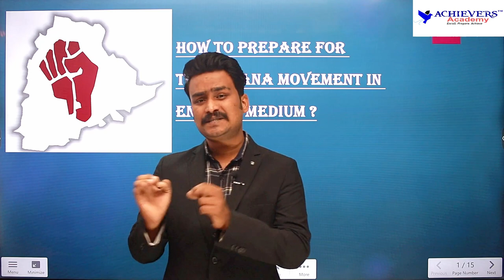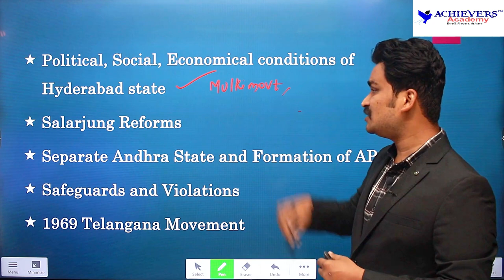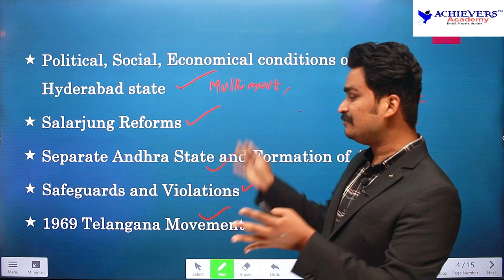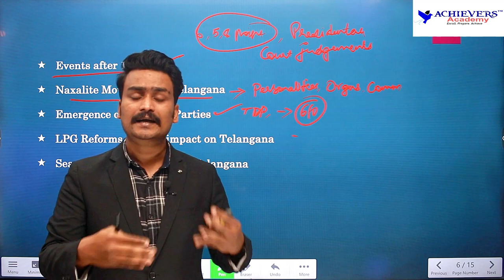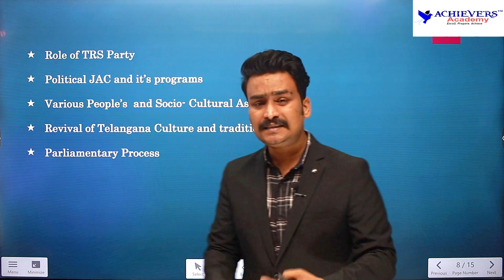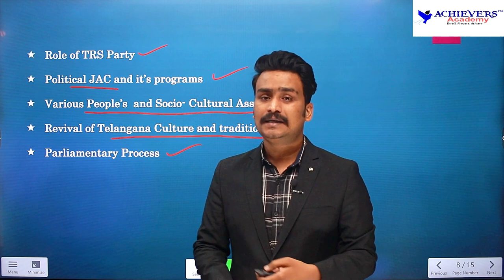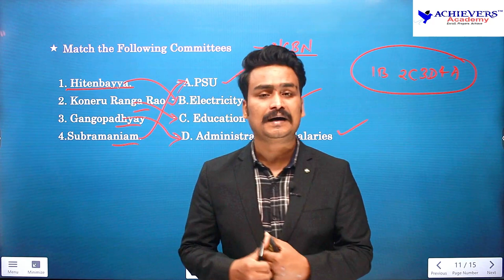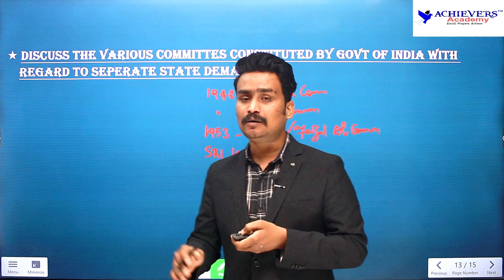Telangana Movement Online Classes | Telangana Movement in English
🔴 Telangana Movement Online Classes | Telangana Movement in English with Laxmi Vara Prasad, Expert Faculty of @ACHIEVERSACADEMY  🎯

► Link to Join Telangana Movement Online Classes in English

► Link to Join Telangana Movement Online Classes in Telugu